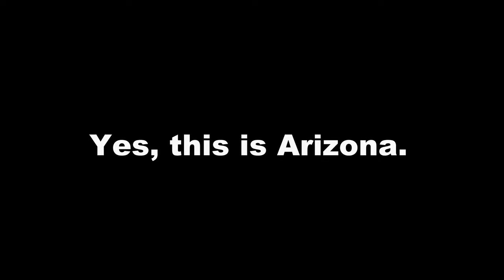Goldwater Lake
Yes, this is Arizona. Enjoy a piece of a 2.5 mile hike around upper and lower Goldwater Lake.